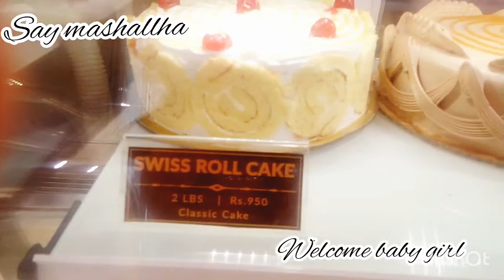Welcome NewBorn baby girl Ami ny surprise Diya surprise Birthday party love yu maa family vlogs.